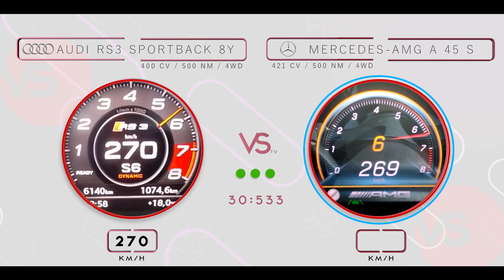AUDI RS3 8Y VS MERCEDES AMG A45 S // 0 - 270 (2023)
AUDI RS3 (8Y) 400 CV
MERCEDES AMG A45 S  421 CV

You can stop the video at any time to take a closer look at the times.

Versus.tv